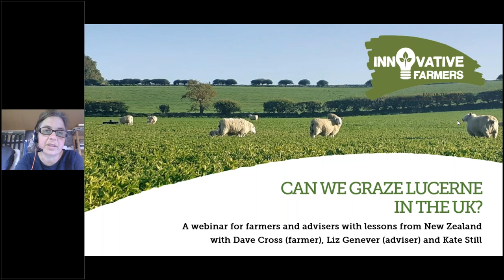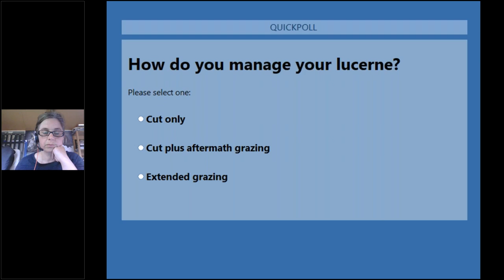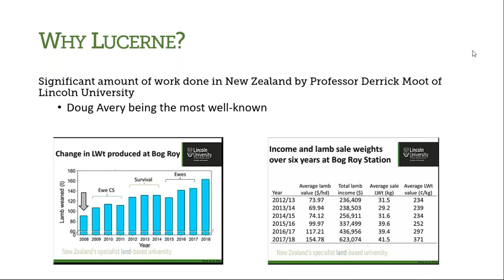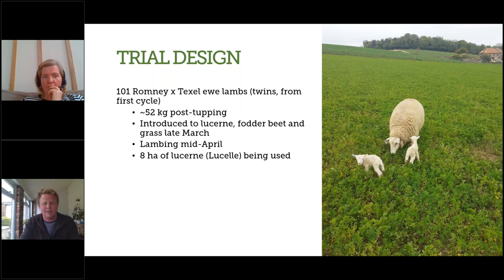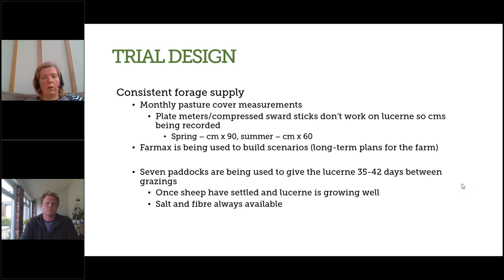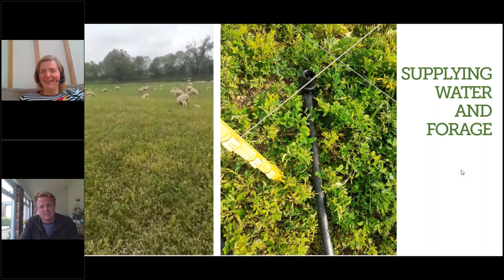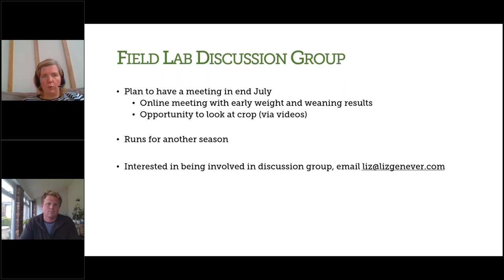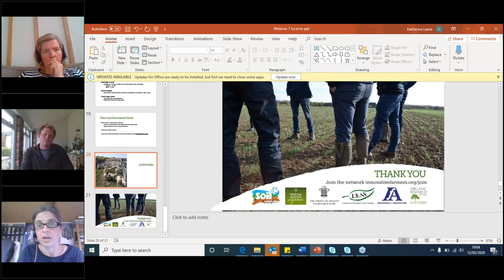Webinar: Can we graze sheep on lucerne in the UK?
Through the Innovative Farmers prorgramme, a group of farmers in Norfolk have teamed up with researchers to investigate whether it’s possible for lucerne to provide extended grazing for sheep in the UK. Join the network and start your own research

This webinar gives an introduction to what the field lab will be investigating and an opportunity to hear from the farmers about their motivations and hopes for the project.

Speakers:

David Cross, farmer

David has experience working on and managing a beef and sheep units in New Zealand and North America, where lucerne is widely used. Now running a sheep flock within the arable enterprise on our family tenanted arable farm situated in northwest Norfolk. The farm is largely light alkaline soils over chalk making is susceptible to drought in the summer.

He wants to integrating legumes, particularly lucerne into the rotation to reduce his dependence on granular fertilisers alongside improving soil health while strengthening the grazing enterprises resilience to seemingly ever changeable weather patterns.

Dr Liz Genever, AHDB and farmer

Liz loves working with progressive farmers who want to challenge their sheep and beef systems - particularly if introducing livestock into an arable business. She has a technical background in sheep and beef fertility and breeding, and grass and forage management. She worked for the UK's agricultural levy board - Agriculture and Horticulture Development Board (AHDB) - and its predecessors (Meat and Livestock Commission and EBLEX) for thirteen years. Since visiting New Zealand in 2008, she developed tools and techniques to help UK beef and sheep farmers to improve their knowledge of grass and forage management. She is a partner in her family farm with arable, sheep and beef enterprises in south Lincolnshire.

Kate Still, Innovative Farmers (Chair).

Kate has been at the Soil Association since 2010, leading farmer advise on livestock health and welfare; and more recently taking on overall management of the producer focused farming programmes.  Primarily she works with producers, inspectors/assessors, vets and farm advisors and is a specialist in the implementation of welfare outcome assessment as part of farm assurance schemes. Her career has also included practical farming, farm business consultancy and advising farmers in wild plant and habitat conservation.

What is Innovative Farmers?

Innovative Farmers is a not for profit network giving farmers research support and funding on their own terms. Through trialling, testing and hands-on research, we’re helping farmers find lasting solutions to practical problems. The network is part of the Duchy Future Farming Programme, funded by the Prince of Wales’s Charitable Foundation. Innovative Farmers is backed by a team from LEAF (Linking Environment and Farming), Innovation for Agriculture, the Organic Research Centre and led by the Soil Association, supported by Waitrose. Sign up to receive our newsletter.